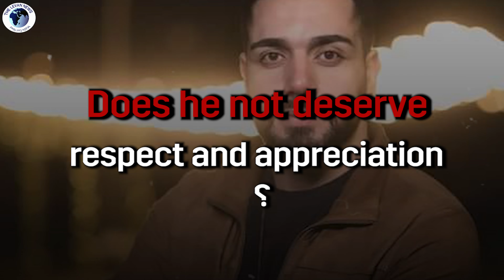The success story of an ambitious Syrian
Sweden:
- Mazen Dayyoub is a candidate for the Swedish parliamentary elections
-  "Who does not consider me 100% Swedish, I do not represent him and I do want them to give me their vote," he said
- Who is Mazen Dayyoub and what is his story?
- Mazen Dayyoub, 29 years old, a young man of Syrian origin, from the countryside of Salamiyah, Hama governorate
- He is a candidate for the Swedish Parliament elections
- In Syria:
- Mazen studied pharmacy at the Syrian Private University of Kalamoon
- dreaming to be a pharmacist
- but his dream collided with the circumstances of the war in Syria
- Migration:
- Mazen left Syria for Sweden after an arduous asylum journey in 2014
- He started studying the language on his own after he had known that studying an asylum application could take a year
- He quickly integrated into his new country and got a job in the Traffic Department in Karlstad, Sweden
- In 2019, he obtained Swedish citizenship
- He stated that he used to feel himself Swedish long before that
- ambition:
- Mazen has done what he owes and he has to get all his rights
- He ran for election for the Center Party in the county of Värmland
- What are Mazen's ideas and programme?
- Facilitating immigration laws and fighting racism
- Equality between everyone in society and the establishment of the principles of freedom, diversity and acceptance of the other
- Equality between men and women and the fight against domestic violence
- Caring for children at home & school
What drove him to run?
- He stated that the largest group in decision-making places are Swedes and they do not know the way refugees think and deal with matters
- It is reported that Sweden has more than 190,000 people of Syrian origin, most of whom immigrated after the start of the war in Syria
- We wish success to Mazen who considers himself a Syrian-Swedish mixture
- What do you think about the story of this ambitious young man? Does he not deserve respect and appreciation?